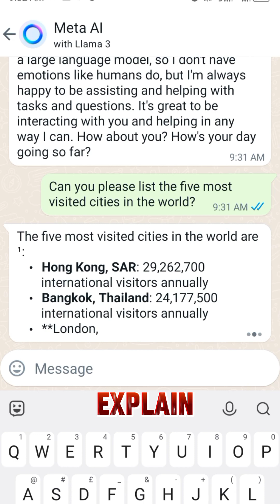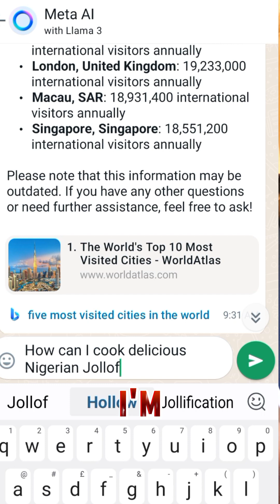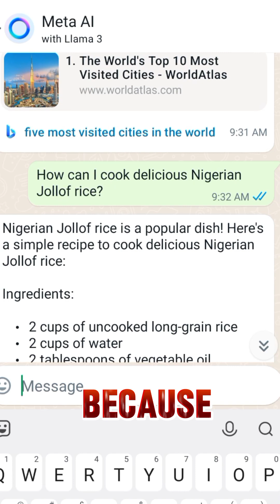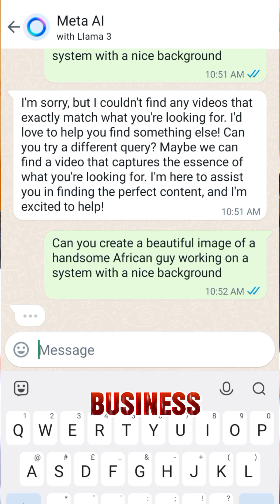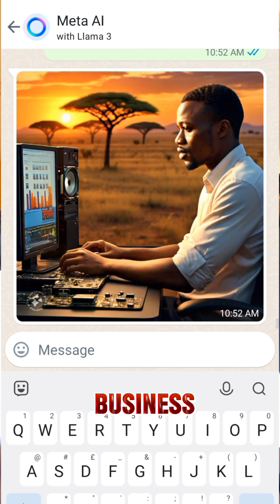Tutorial: How to use WhatsApp Ai for business and personal Use. Is WhatsApp Ai spying your Privacy?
WhatsApp has just launched its meta Ai (Artificial intelligence) on its over 4 billion users App. Now you can have your GPT in WhatsApp as you chat. you can create images, get assignments done just like other GPTS.
Being a messenger app, people are worried about their privacy.
Is the true. Is WhatsApp spying on going to monitor you?
What are your concerns?

GOT QUESTIONS?
with me
with me

NUMBER ONE RECOMMENDATION FOR AMAZON KDP
to watch a video on how to publish on Amazon KDP and make more $100-200 monthly?
Want to know how to publish on Amazon KDP and make more $100-200 monthly? to see a complete guide
to watch Step by Step guide to creating your active Paypal account (to receive and send money in dollars and other currencies)
Order all your gadgets at the cheapest rate. to order phones, accessories, and other gadgets.
to buy your domain name and host your website on Namecheap.
to get beautiful themes and plugins for your website
Want Real-Time (Paid or Free) Views, Likes, Comments, and Subscribers on your Channel? to get started.